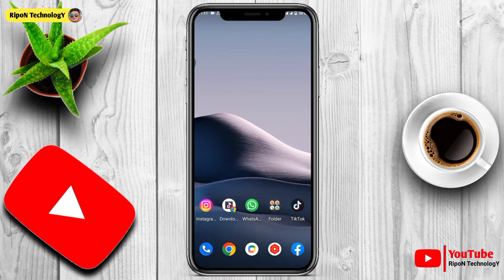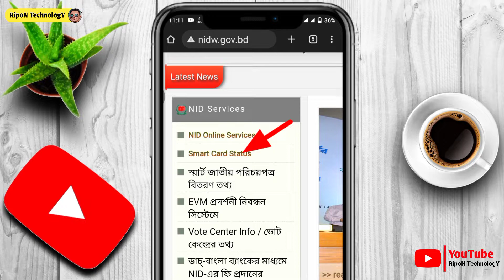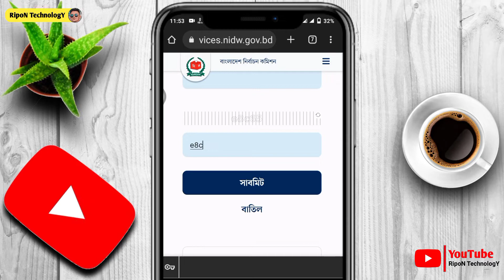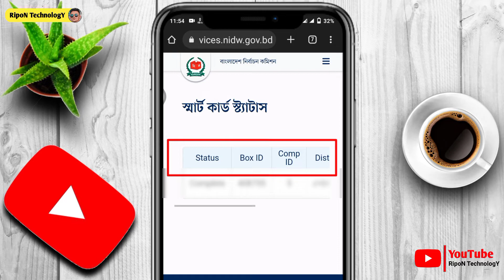স্মার্ট কার্ড কিভাবে পাবেন | How to check smart card Online || Ripon Technology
স্মার্ট কার্ড কিভাবে পাবেন | How to check smart card Online ||

My social:⤵